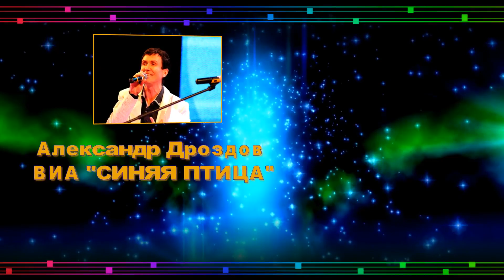А.Дроздов и ВИА "Синяя птица" ДЕВОЧКИ